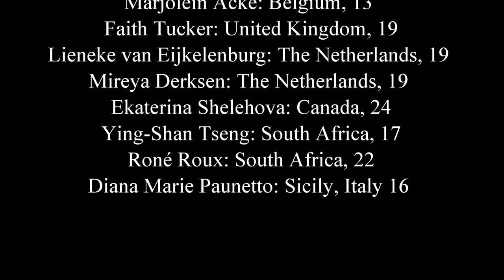International Classical Crossover Singers - I Believe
Classical crossover singers from all over the world sing  'I Believe' (Andrea Bocelli) together. We hope we can give people some love and support with this video during the Corona crisis.

Music project initiated by Anastasia Lee and Mireya Derksen.
Video editing & harmonies by Agne G.
Music editing by Jan Deeben.
Strings added by Hans Rusche.